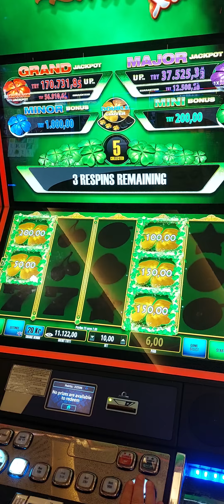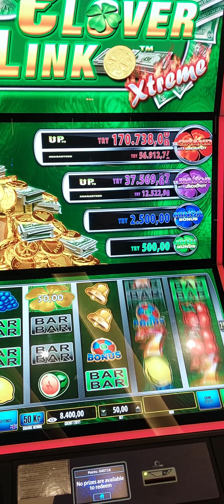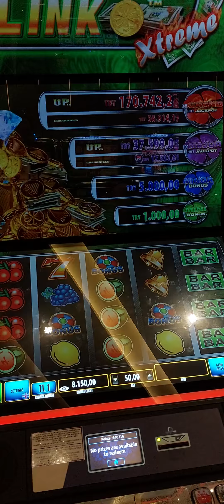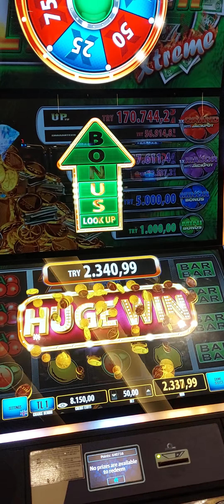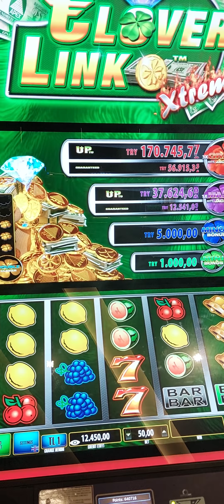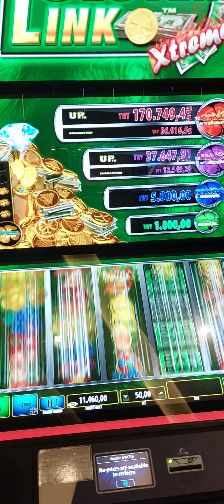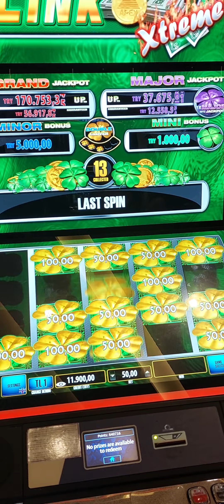CLOVER viva casino cyprus lasvegas slot slotonline iyi seyirler..